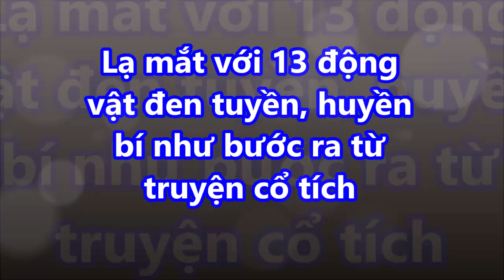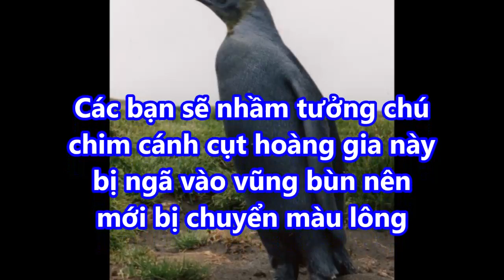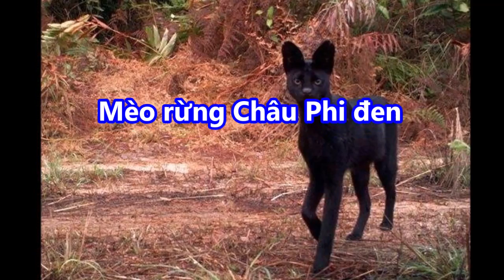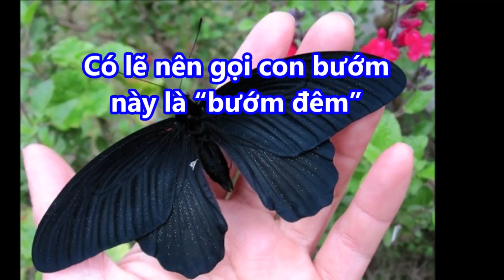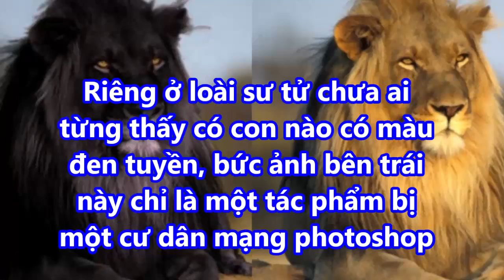Lạ mắt với 13 động vật "đen tuyền, huyền bí" như bước ra từ truyện cổ tích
➡ Vớt được khối gỗ ngọc am "hóa thạch" đặc biệt, đại gia trả trăm triệu chưa bán